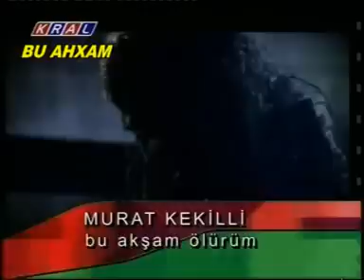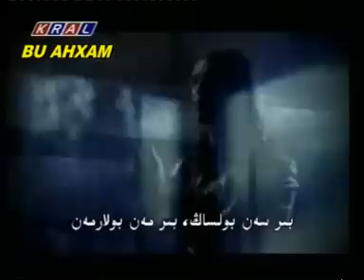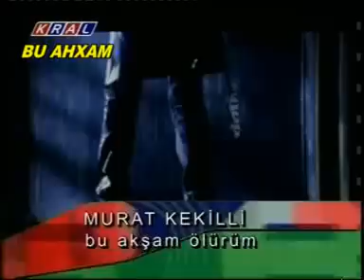ТУТАМАС.mp4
Любимая песня.